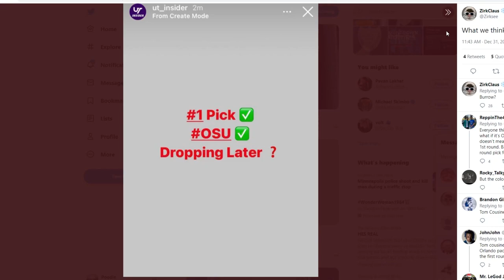ZERO CHILL BLITZ IS HERE! THE FIRST BLITZ OFFER! SECRET OSU PLAYER COMING TONIGHT! | MADDEN 21